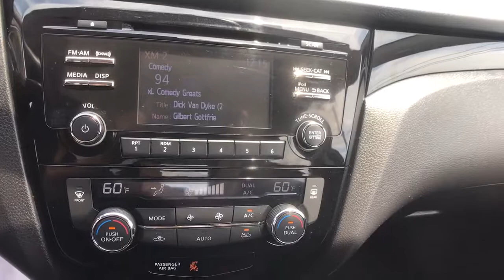2018 Nissan Rogue Sport Oneida County, Onondaga County, Herikimer, Madison County, Otsego County, NY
GUN METALLIC Used 2018 Nissan Rogue Sport available in Oneida County, New York at Carbone Nissan. Servicing the Onondaga County, Herikimer, Madison County, Otsego County, NY area.
2018 Nissan Rogue Sport 2018.5 AWD SV - Stock#: 61078P - VIN#: JN1BJ1CR0JW253469

Carbone Nissan
4967 Commercial Dr

: $2,800 below Kelley Blue Book! FUEL EFFICIENT 30 MPG Hwy/24 MPG City! CARFAX 1-Owner, GREAT MILES 23,770! Dual Zone A/C, Keyless Start, CD Player, Brake Actuated Limited Slip Differential, Cross-Traffic Alert, Blind Spot Monitor KEY FEATURES INCLUDE: All Wheel Drive, Back-Up Camera, Satellite Radio, iPod/MP3 Input, Bluetooth, Aluminum Wheels, Dual Zone A/C Nissan SV with GUN METALLIC exterior and Charcoal interior features a 4 Cylinder Engine with 141 HP at 6000 RPM*. OPTION PACKAGES: CHROME REAR BUMPER PROTECTOR. Rear Spoiler, MP3 Player, Privacy Glass, Remote Trunk Release, Keyless Entry. EXPERTS REPORT: Edmunds.com explains It has good maneuverability in traffic and tight quarters due to its smaller-than-Rogue size.. AFFORDABLE: This Rogue Sport is priced $2,800 below Kelley Blue Book. MORE ABOUT US: At Carbone Nissan, our goal is to exceed your expectations at all times. The moment your walk into our showroom we intend to help you find a new or used car you'll love. But, our relationship doesn't end there. Once you drive your new vehicle off the lot, you want to make sure that you get as much good use of out of it as possible. Basically, you'll know you are in good hands, from beginning to end. Pricing analysis performed on 6/8/2021. Horsepower calculations based on trim engine configuration. Fuel economy calculations based on original manufacturer data for trim engine configuration. Please confirm the accuracy of the included equipment by calling us prior to purchase.